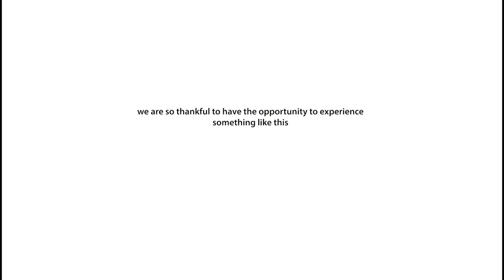WEEK IN MY LIFE | Costa Rica Yoga Retreat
Welcome to THE BEST WEEK OF MY LIFE. great yoga, great surf and the best company. We went to Costa Rica with our very favorite Yoga instructor from San Diego for a yoga retreat. This retreat was absolutely amazing and truly a life changing experience, I'm so excited to share it with you all! + we were surrounded by over 500 dolphins!

If you ever have the chance to go to one of Jonathan's classes I highly highly recommend